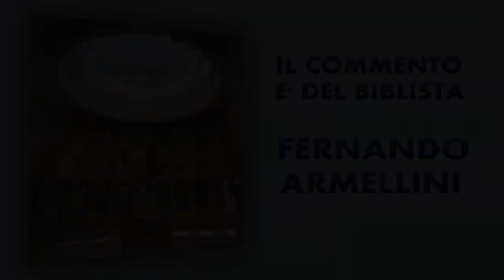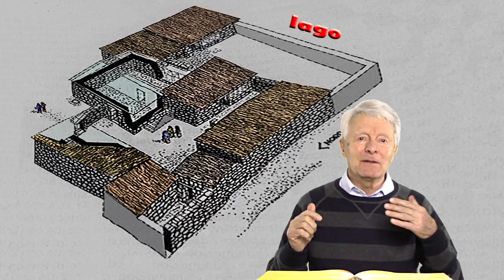5th Sunday Ord Time Year B - VOICE OVER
5th Sunday Ord  Time   Year B - VOICE OVER